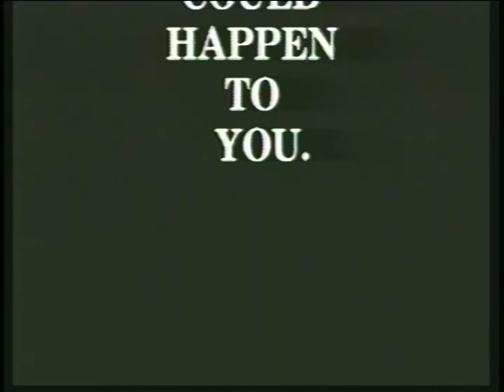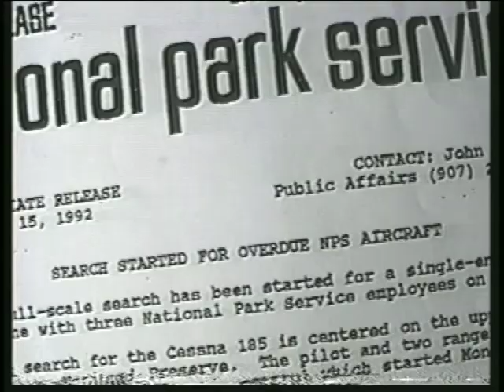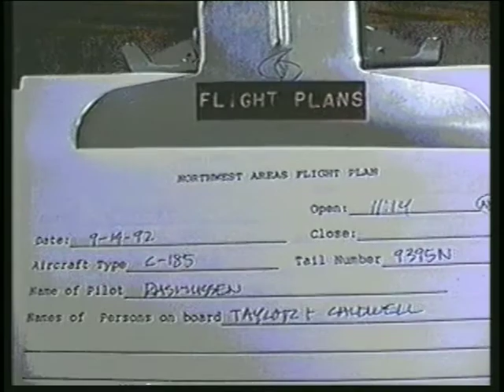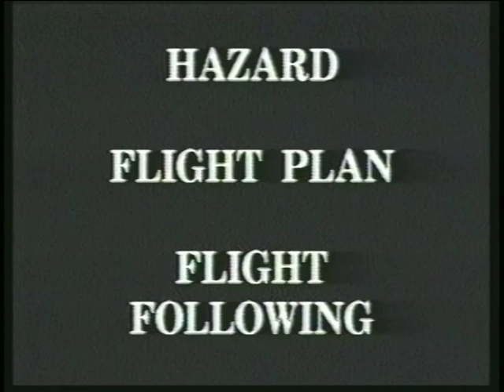Helicopter Crewmember - Part 3 - Will, Skill, Luck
Helicopter Crewmember - Part 3 - Will, Skill, Luck - National Wildfire Coordinating Group 2004 - NFES 2823 - Course S-271.